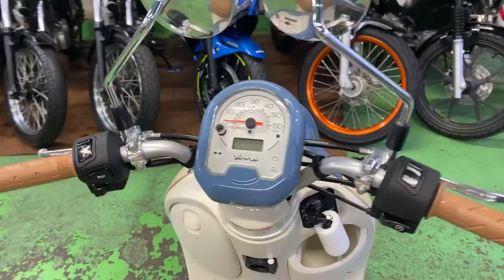ビーノ 2022年 新車 ’2022 最新モデル ニューカラーボニーブルー バイクショップ名:トーヨーオートサービス